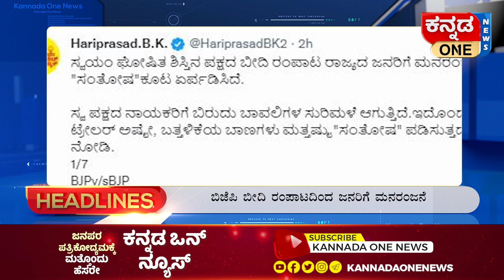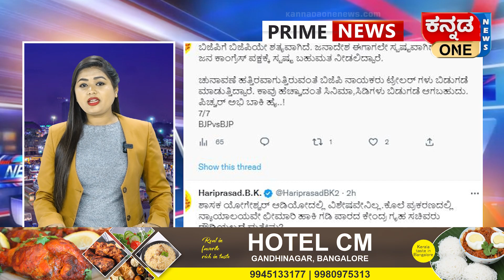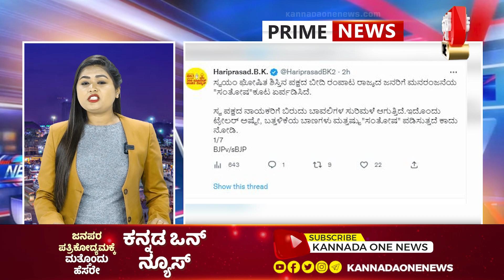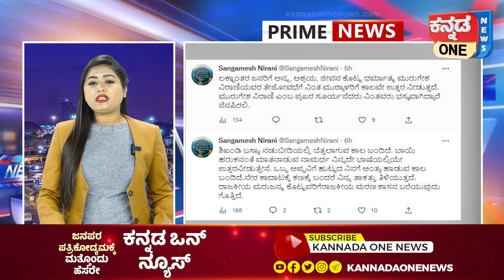ಜೈ ಶ್ರೀರಾಮ್ ಹೇಳುವಂತೆ ಬಲವಂತ; ನಿರಾಕರಿಸಿದ ಮುಸ್ಲಿಂ ಯುವಕನ ಮೇಲೆ ಆರೆಸ್ಸೆಸ್‌ ಕಾರ್ಯಕರ್ತರಿಂದ ಹಲ್ಲೆ| Prime News